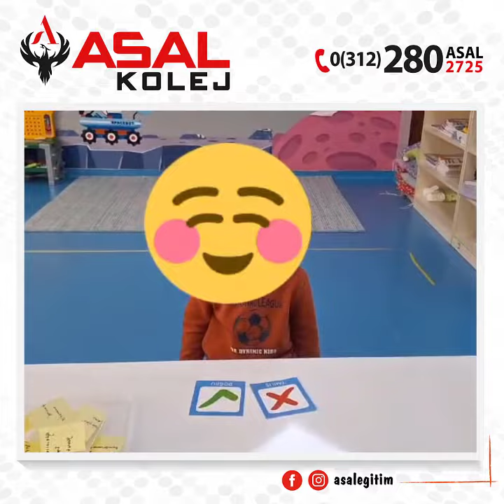ASAL KOLEJ Nezaket Eğitimi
Nezaket Dersimizde yemek yerken dikkat etmemiz gerekenleri öğrendik.( ağız şapırdatarak yemek yememe, herkes sofraya oturmadan yemeğe başlamama, büyük lokmalar ağzımıza atmamak vb.) Sonrasında öğrendiklerimizi kağıtlara yazdım her çocuk bir kağıt seçti ve okuduğumun doğru olup olmadığına karar vererek tik veya çarpı işaretini gösterdi. 😍